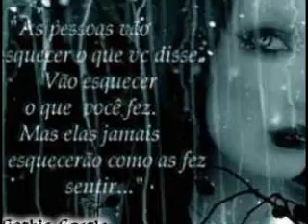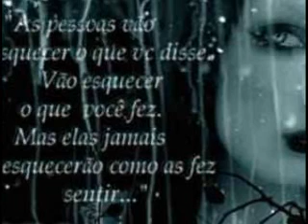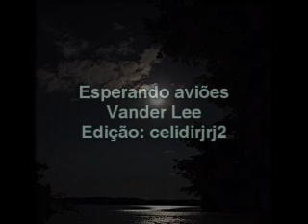Esperando aviões Vander Lee